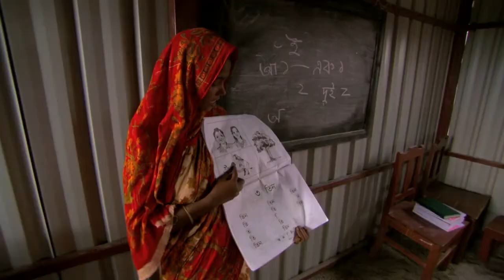Under Water Climate Change in Bangladesh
Women in Bangladesh are watching their homes and land literally fall into the sea, as climate change causes oceans to rise and populations to flee urban areas. In this powerful film, award-winning photographer Ami Vitale shows the very real consequences of global warming.